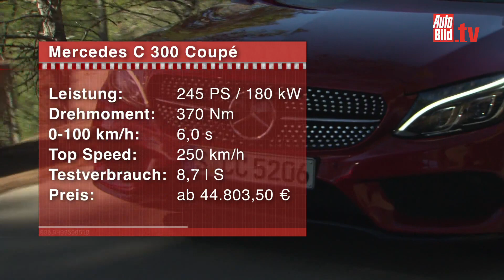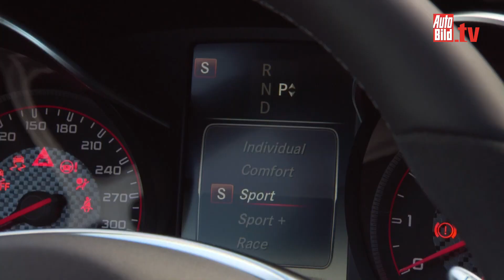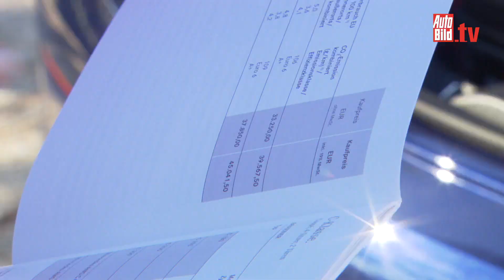Mercedes AMG C 63 S Coupé (2015) - Review/Test/ Fahrbericht/ Sound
Der 4-Liter-V8-Biturbo leistet als AMG C 63 S 510 PS. Den Sprint auf 100 schafft das Coupé in 3,9 Sekunden. Ab März 2016 ist der Sportwagen beim Händler ab 86.096 Euro.